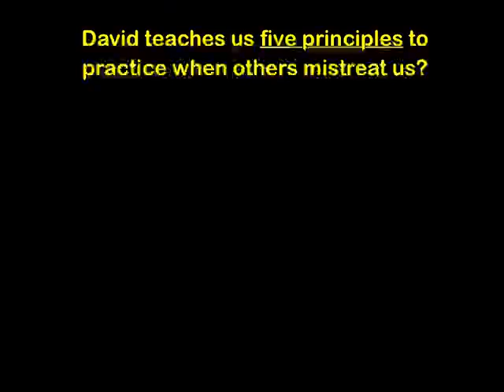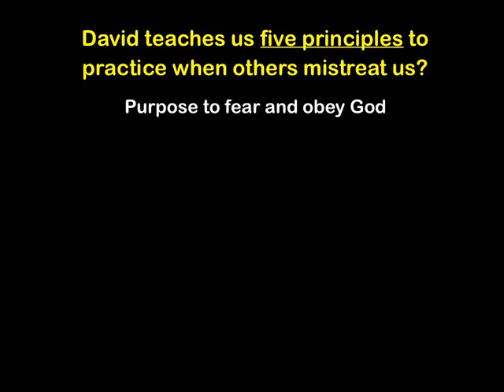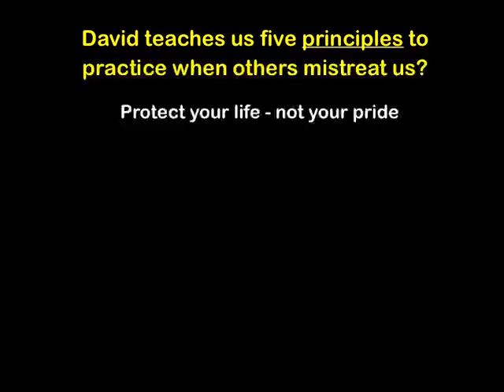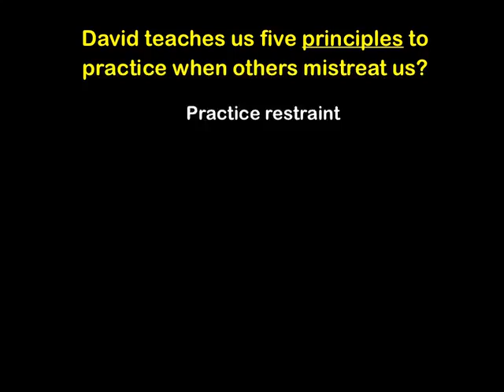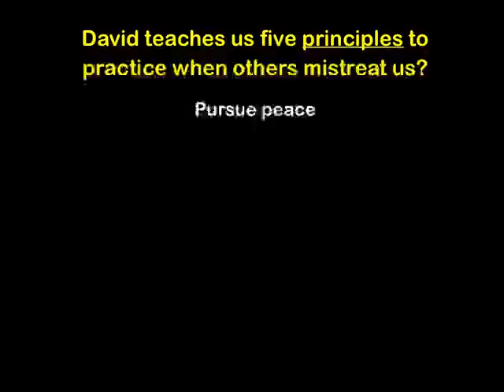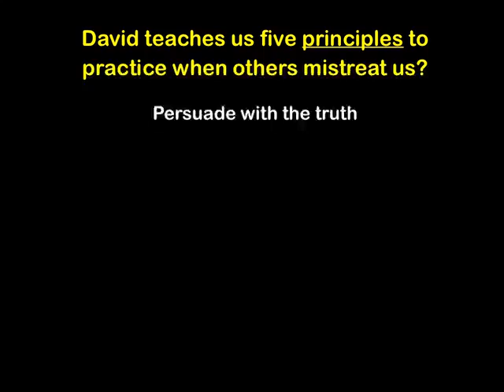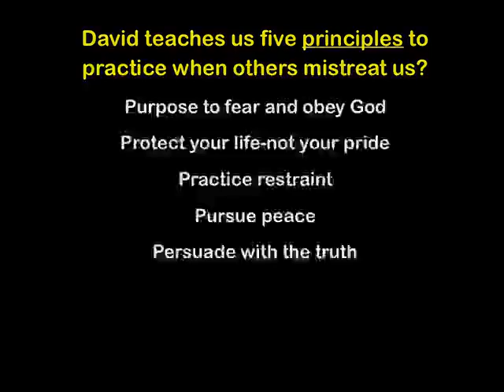When You Are Mistreated (1 Samuel 24)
This sermon was preached by Pastor Josh Kornoff on July 10, 2011, at Faith Community Church in Palmdale, California. For more information about our church, please visit our